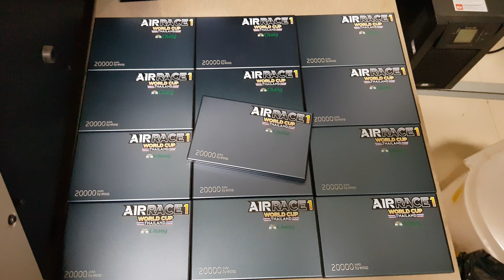พิมพ์โลโก้ Power Bank Eloop E14 20000 mah (UV print Power Bank)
งานสกรีนพิมพ์โลโก้ลงบนพาวเวอร์แบงค์ Eloop E14 Power Bank 20000 mah  เนื้อผิววัสดุเป็นอลูมิเนียม รับพิมพ์สกรีนโลโก้ รูปภาพลงบนวัสดุผิวเรียบทุกชนิด ด้วยเครื่องพิมพ์ UV จากญี่ปุ่น สามารถพิมพ์งาน ลงบนวัสดุหลายชนิด เช่น PET, ABS, โพลีคาร์บอนเนต, TPU, ไม้, หนัง, สแตนเลส, พลาสติก, อะคริลิค, อลูมิเนียม, ละวัสดุที่มีความอ่อนตัวอื่นๆ ความสามารถของงานพิมพ์ระบบยูวีคือ สามารถพิมพ์สีขาว เคลือบใส และพิมพ์นูนได้ และหมึกที่พิมพ์มีขีดความสามารถในการยึดเกาะได้ดี คมชัด สีสันสดใส ได้ตามค่าสีที่ต้องการ